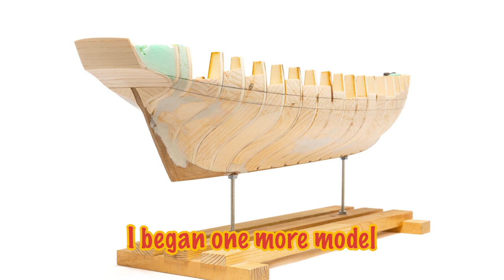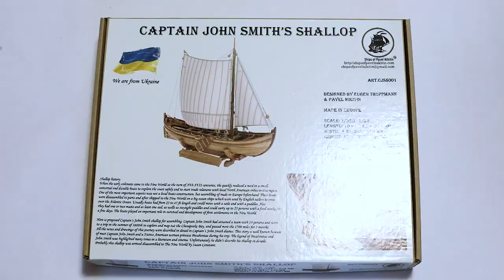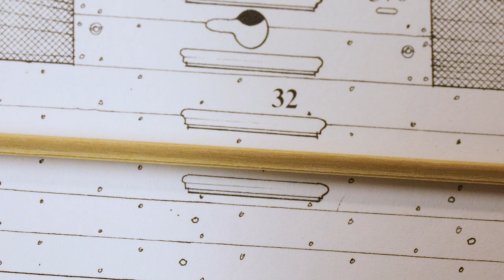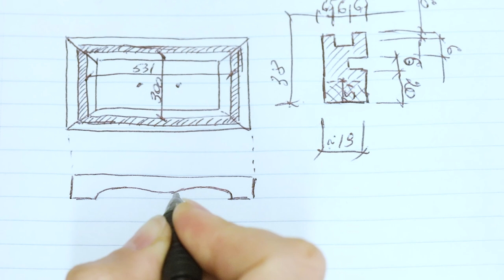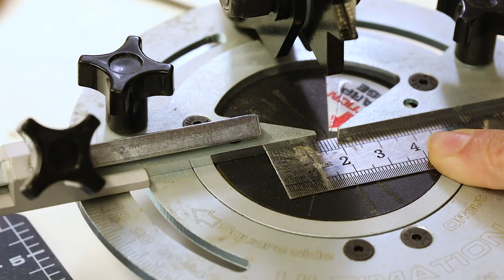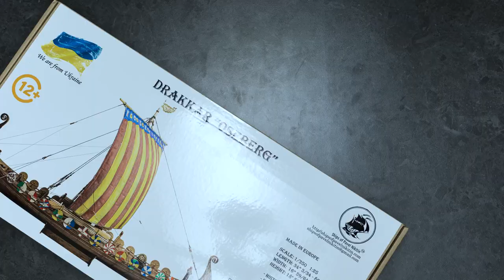The Channel is 3 Years Old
Here you will find content that was created during this year. All links to the playlists with models and tools are below:

🎞SHALLOP, as in Capt. John Smith's in scale 1:32:

🎞RAGUSIAN CARRACK XVIc (MarisStella) in scale 1:59:

🎞HMS PEGASUS 1776 (Amati) in scale 1:64:

🎞USS CONFEDERACY 1778 (ModelshipWays) in scale 1:64: